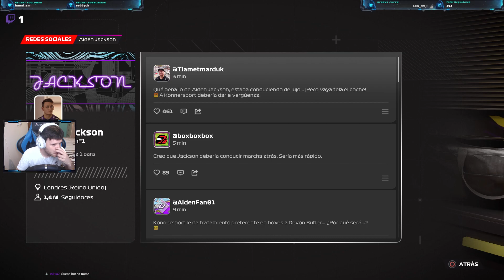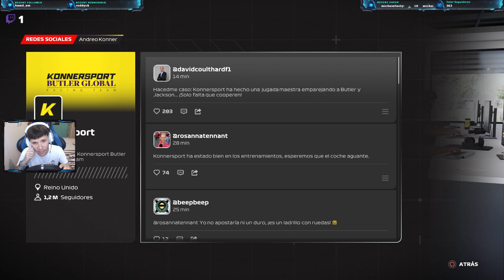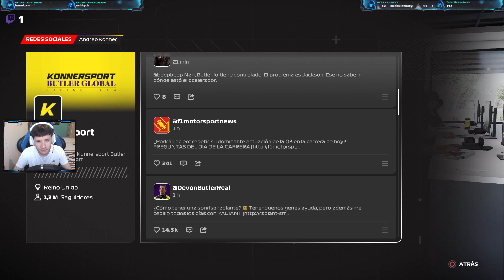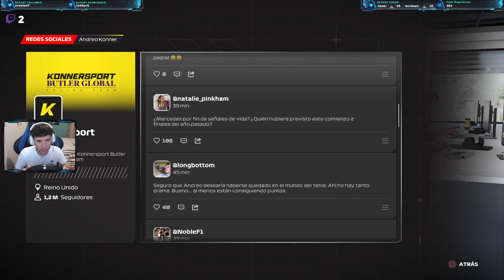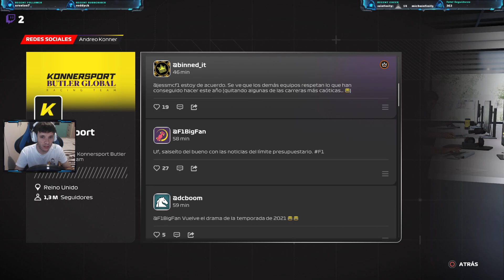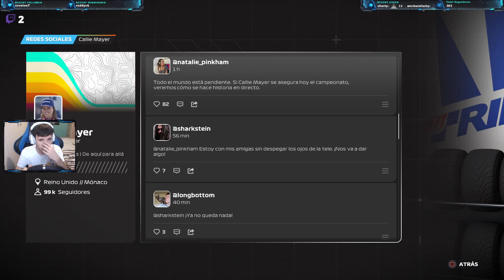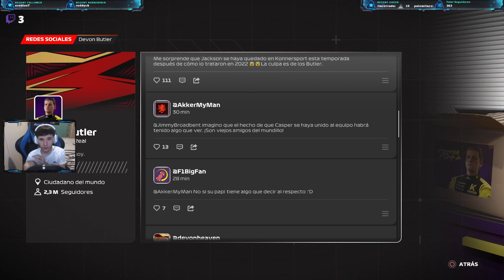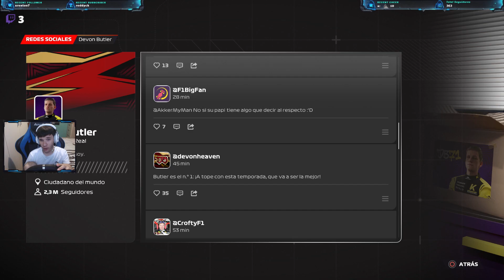🔴[ESP] F1 23 // Breaking Point 2 - Primera Temporada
Directo echo en twitch probando el F1 23 de Codemasters en el nuevo modo de juego Breaking Point. Disfrutar del vídeo Xikillos :D
-- Calidad del Vídeo: 1080p60Fps

Mi Online PS4: SulGameYT
Steam: SulGame
Face: Sulgame sulgame
Twitta: @sulgameyt